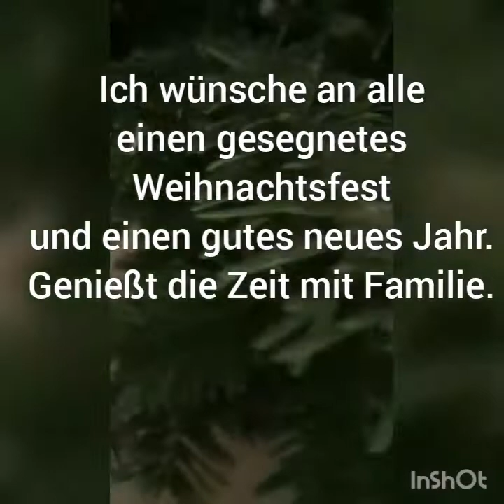Merry Christmas, happy birthday sa nag birthday ngayon. / Flowers Power5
Christmas season, Christmas greetings, echtes Baum